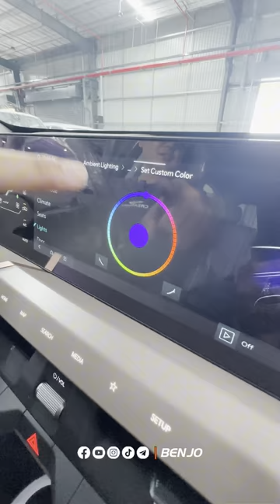KIA EV5 ស្តុកថ្មីមានទៀតហើយបងប្អូន 🫶🏻 🥰